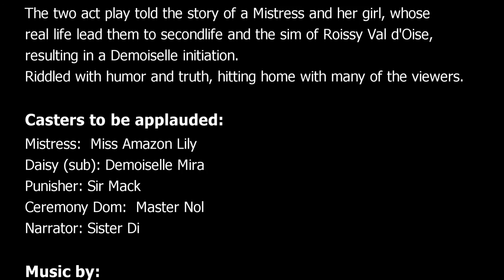Master Nol's A NEW WORLD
Edited by Sergej Eisenstein.

"A NEW WORLD" was written by Master Nol exclusively for Roissy Val d'Oise.

The two act play told the story of a Mistress and her girl, whose real life lead them to secondlife and the sim of Roissy Val d'Oise, resulting in a Demoiselle Initiation. Riddled with humor and truth, hitting home with many of the viewers.

Cast to be applauded:
Mistress:  Miss Amazon Lily
Daisy (sub): Demoiselle Mira
Punisher: Sir Mack
Ceremony Dom:  Master Nol
Narrator: Sister Di

A 20-minute intermission was an active audience participation filled into a ballroom amdist the stars and a celestial show, lead off by Demoiselle Teri, who donned a pilot's outfit and drove a plane.

The theatre and ballroom was specially designed for this event by Sister Juliette SurrealDreaming.